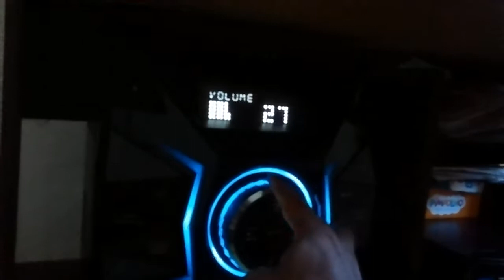Sony GPX88 , Tirando a Poeira.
Quer ganhar descontos nas suas comprar pela internet ? só se cadastrar nesse
música .. La Roux   In For The Kill Skream